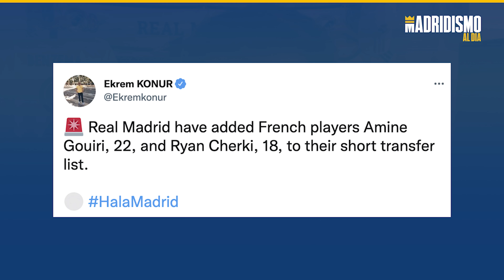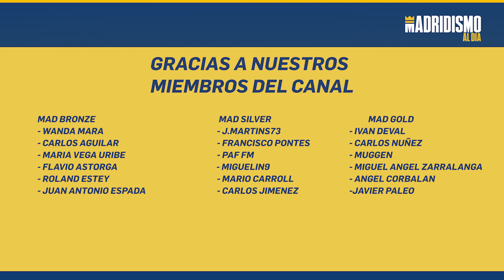🟢💥 AMINE GOUIRI Y RAYAN CHERKI en la AGENDA del REAL MADRID ✍🚀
✅ En este vídeo hablamos tanto de Amine Gouiri como de Rayan Cherki. Ambos jugadores estarían en la agenda de fichajes del Real Madrid. Una agenda corta de fichajes tal y como os contamos en este vídeo.

Dos jugadores que son la sensación en Francia a nivel de jugadores nacionales con proyección. Mucho talento en ambos futbolistas.

Cierto que la temporada de Gouiri está siendo superior y de mayor producción pero Cherki es un talento innato que en cuanto explote puede ser diferencial.

Amine Gouiri y Rayan Cherki seguidos muy de cerca por el Real Madrid.